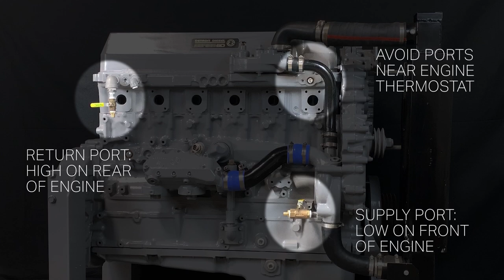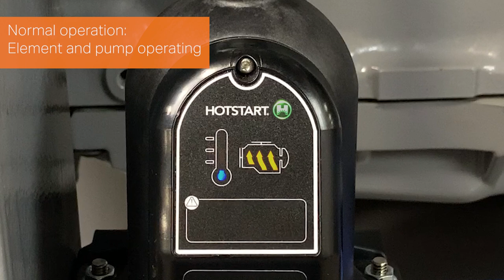Hotstart EVRHEAT Series 20 Engine Heater Installation Video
Hotstart EVRHEAT Series 20 Engine Heater is a forced circulation engine block heater designed and built with efficiency, versatility, and reliability in mind. This video shows the best practices for installation of the EVR20 on generator engines up to 20 liters in size.

Proper installation of the EVR20 will improve heater performance and life, providing critical coolant heating for emergency generators during standby mode. This video includes:
1 - Engine Preparation
2 - Port Selection for coolant supply and return to the engine
3 - Mounting of the engine heater
4 - Plumbing the engine heater to the engine
5 - Start-up of the EVR20 Engine Heater

For help with troubleshooting the EVR20 Engine Heater after it's been installed, please refer to the Hotstart EVRHEAT Series 20 Troubleshooting Video.

for more information on the EVRHEAT Series 20 Engine Heater.